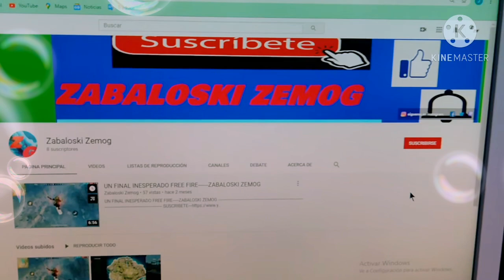JUGANDO CON LA NUEVA ACTUALIZACION DE FREE FIRE (DIA BOOYAH)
LUCHA POR TUS SUEÑOS :)

VIDEOS RECOMENDADOS